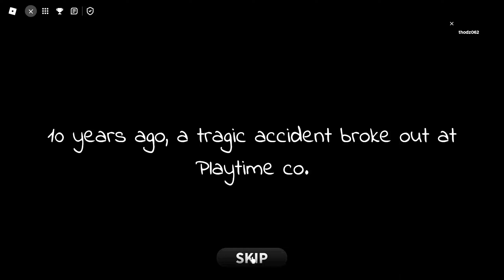Poppy Playtime Chapter 3 | KHÁM PHÁ RA CÁC CÁNH CỬA BỊ KHÓA VÀ NHIỀU POPPY BỊ NHỐT 😥 | PHẦN 2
✔️ Edit video by: THODZ Gaming
© Copyright by THODZ Gaming 👉 Do not Reup